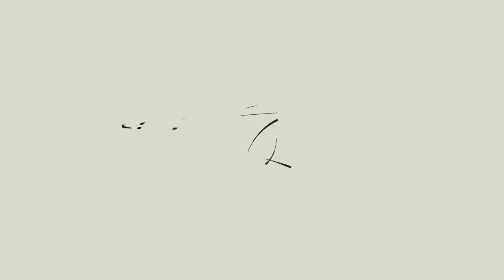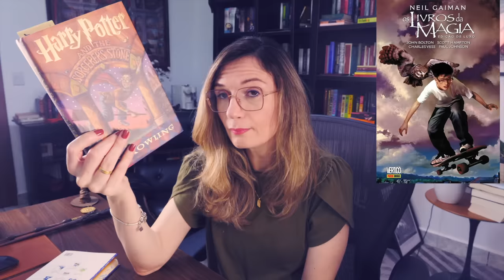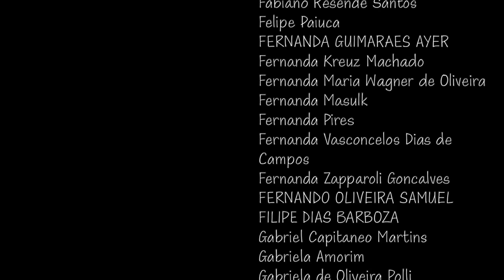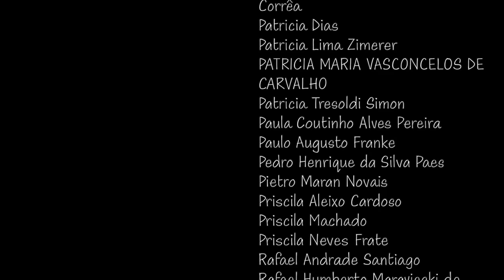Harry Potter & A Pedra Filosofal (J.K. Rowling) | Tatiana Feltrin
📚 Harry Potter & A Pedra Filosofal, de JK Rowling
Onde encontrar o livro* (em português)
(Box da edição em português)
(Eem inglês)
(Box da edição em inglês - edição do vídeo)

🔹Link sugerido:
Minha resenha da série completa, de 2012: